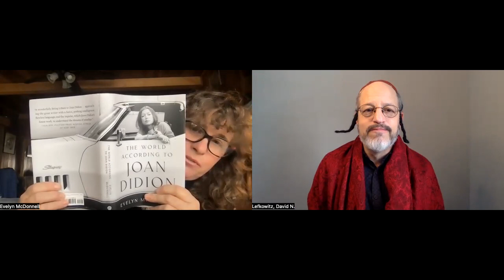Dave's Gone By Interview (1/27/2024): EVELYN McDONNELL & Rabbi Sol Solomon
Rabbi Sol Solomon chats with author EVELYN McDONNELL

Topics include: academia, Joan Didion, writing

Segment airs Jan. 27, 2024 as part of the 928th episode of the “Dave’s Gone By” radio/video podcast program hosted by Dave Lefkowitz.

Please Note: Segments extracted from “Dave’s Gone By” may have music and other elements removed for timing and media re-posting considerations. For the full interview with all elements, please visit the audio of the complete original broadcast.
All content (c)2024 TotalTheater Productions.